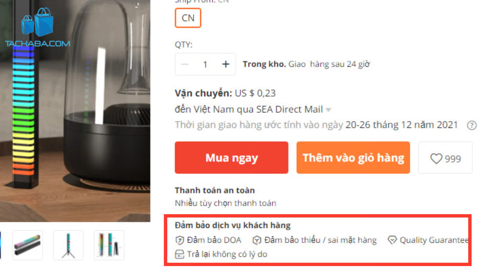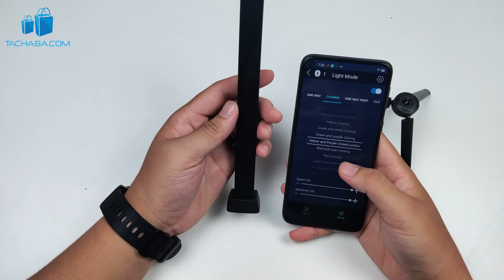Trên Tay Đèn Led Thanh RGB Nháy Theo Nhạc Đang Rất Hot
(chú ý: vào link và xuống dưới để xem )

Review Đèn Led Thanh RGB Nháy Theo Nhạc mua trên Banggood với giá $12 cho 1 thanh đèn LedRGB có dùng được không ?
Thử mua LedThanh rgb sound controlled trên Banggood xem chất lượng thế nào ?
Hướng dẫn sử dụng led nháy theo nhạc mua trên Banggood.
Xem Tachaba​​​ đánh giá đèn led cảm ứng âm thanh trên Banggood thật sự có đáng mua.